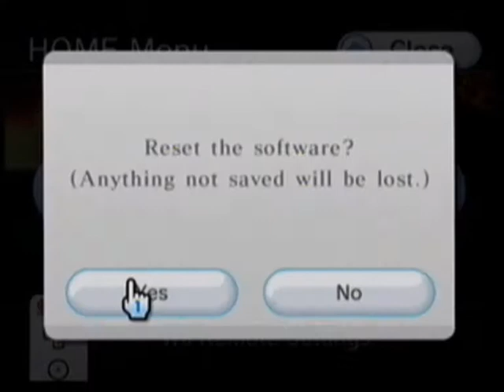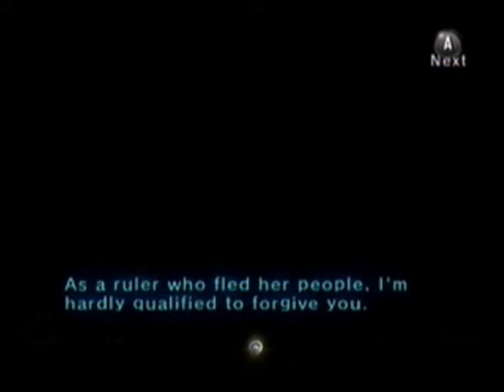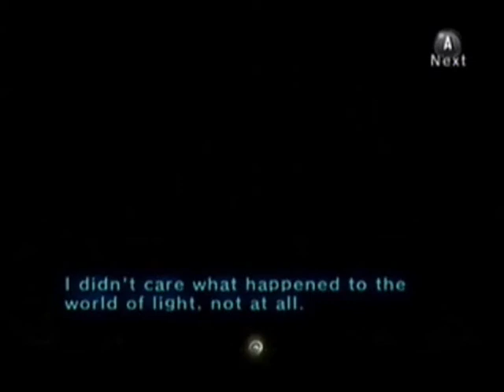Twilight Princess Walkthrough - Part 74 (Schattenpalast Pt. 1/4)